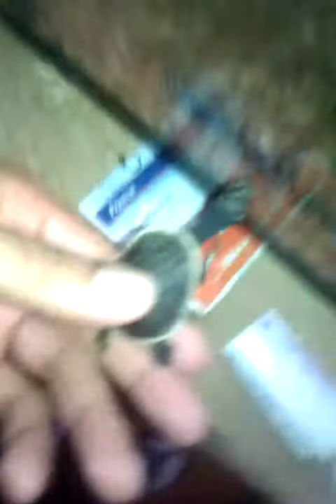Parker snake neck hatchling...